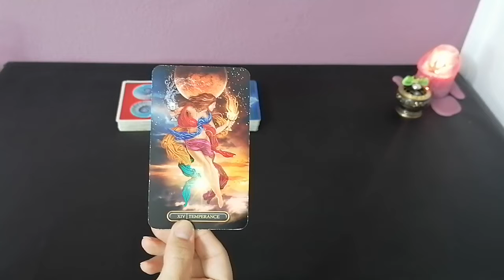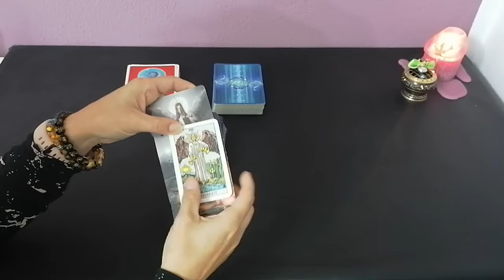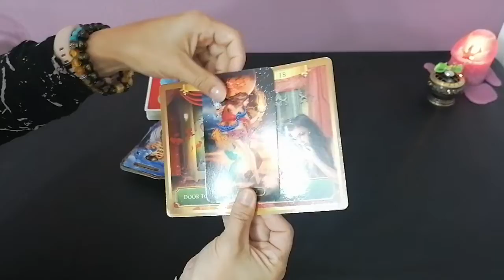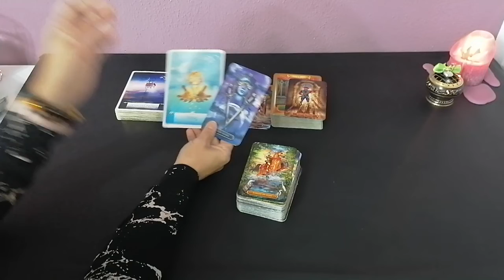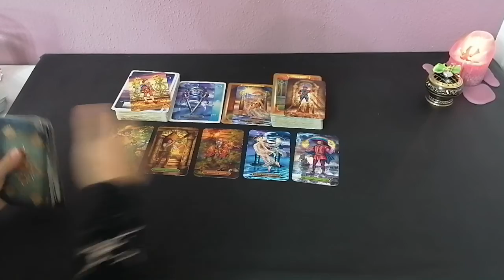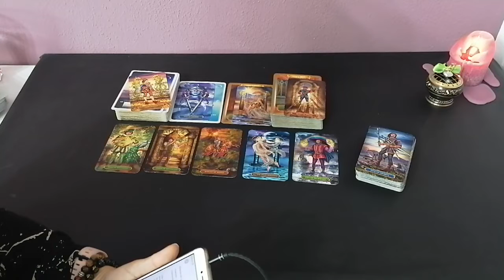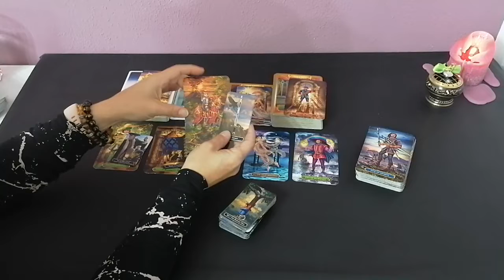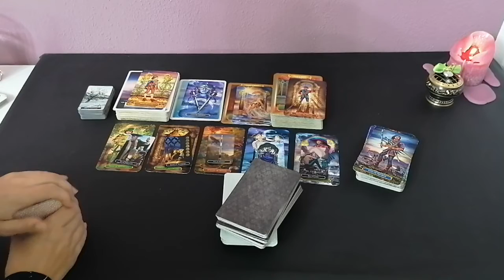LiebesOrakel: SCHÜTZE 09.-15.08.2021 DER KREISLAUF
Für persönliche Termine:
könnt ihr euch ein Termin und Produkte aussuchen,.

Eure Cleopatra